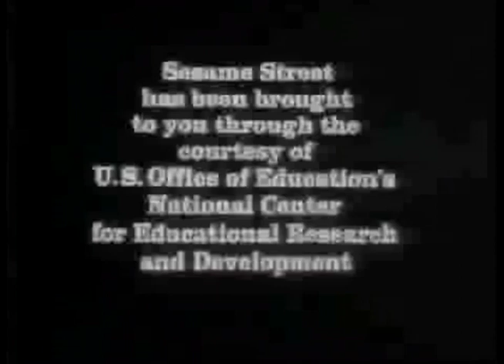Sesame Street Show 173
In the one-hundred and seventy-third episode of Sesame Street broadcast on Wednesday, January 6th, 1971, Oscar buys a "For Rent" signs, making plans to move away.